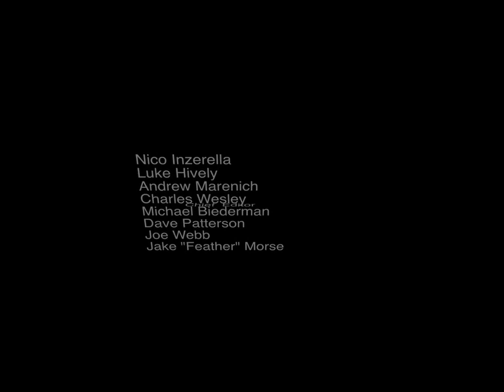Fly by Nico Inzerella